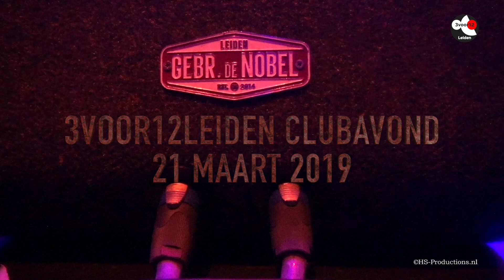The Hounds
Optreden van The Hounds tijdens de 5e 3VOOR12Leiden Clubavond op 21 maart 2019 in Gebr. de Nobel.
Camera: Petra de Sterke, Kees Simmerman en Hans Stauttener
Montage: Hans Stauttener